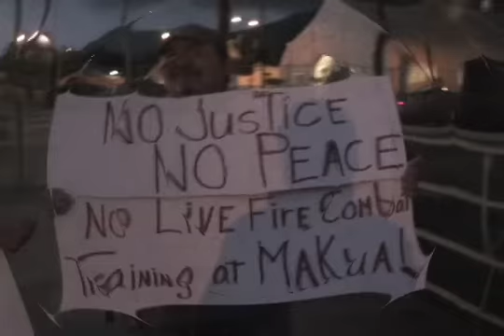Makua E.I.S. " Military SCAM" 2-2-10